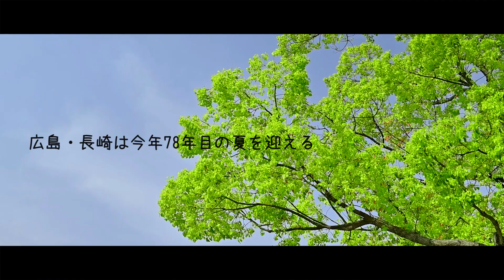ORIGIN OF YUICHIRO MORISHITA HIROSHIMA＆NAGASAKI | Cinematic Vlog Shot on Z30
平和人道支援活動家　森下雄一郎の原点を探る。「広島・長崎」に対する思いを聞く。

Music powered by BreakingCopyright:    • 💗 Sentimental & P...